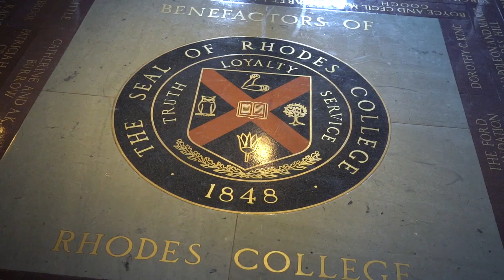Rhodes College Commencement in Fisher Garden